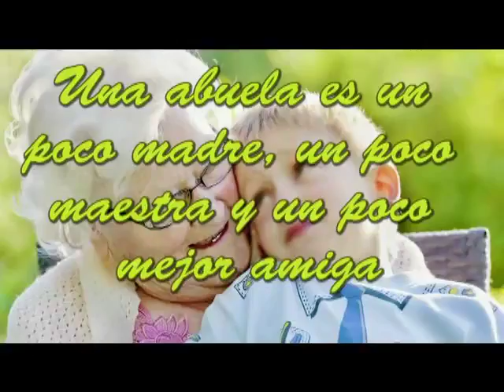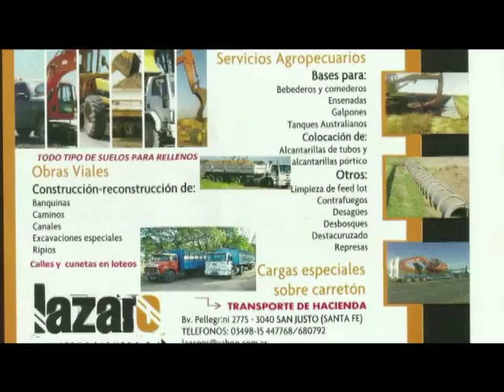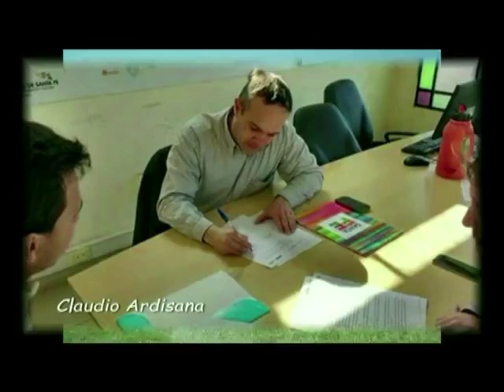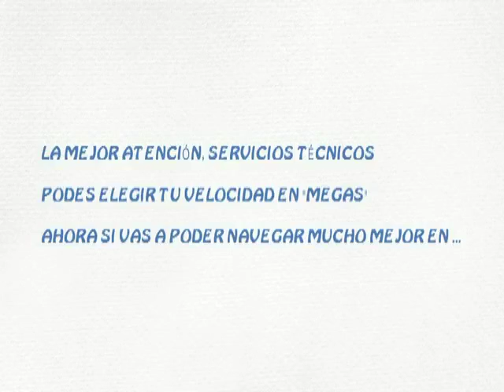NOTICIERO MIERCOLES PARTE 2 (4).mp4